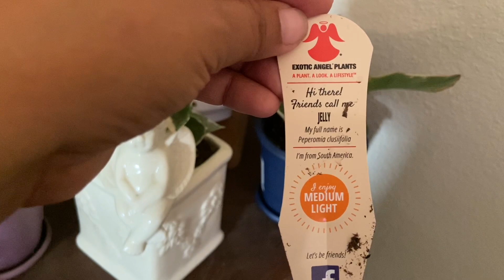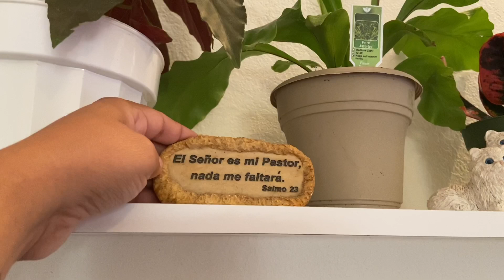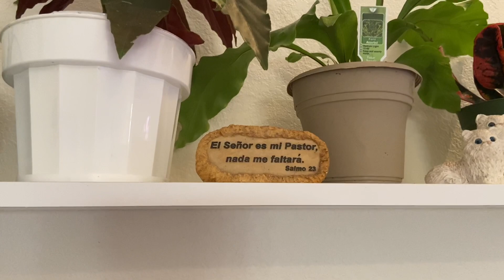Plantas de interior